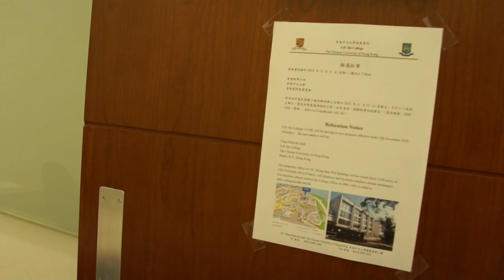1st Year Documentary - Move-in Day at S.H. Ho College, CUHK (Nov 2010)